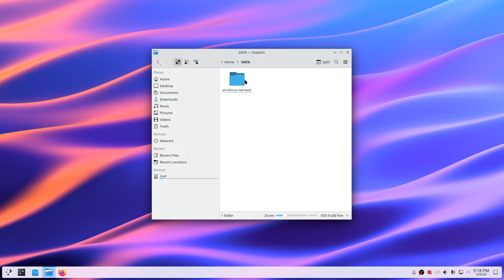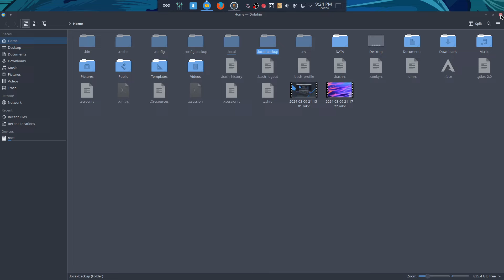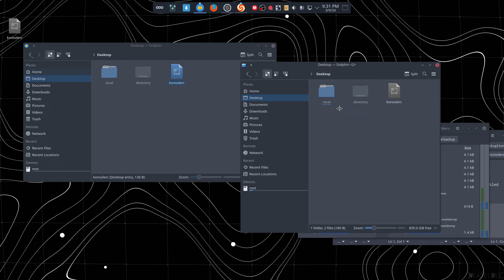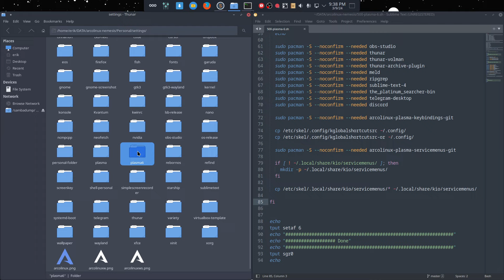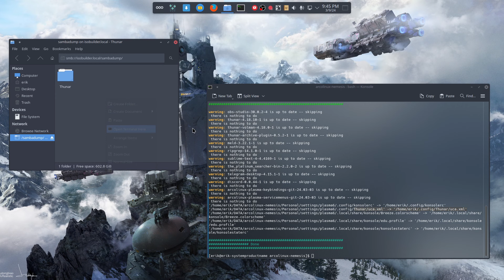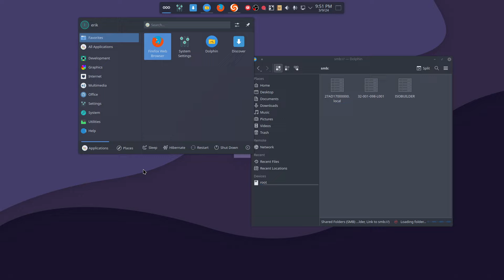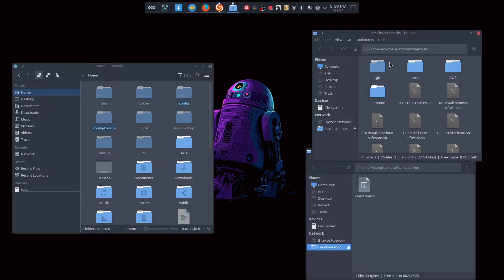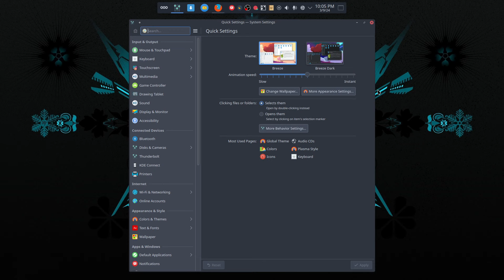ArcoLinux : 3949 Scripting - making Plasma 6 perfect for me - for users and isobuilders alike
Learn how to script - learn how to use meld
Good for users and iso-builders